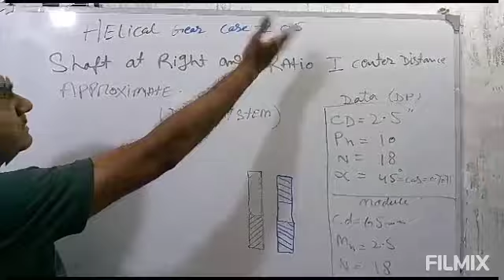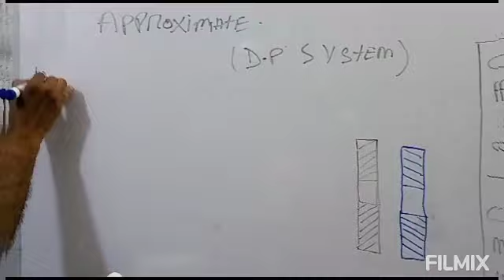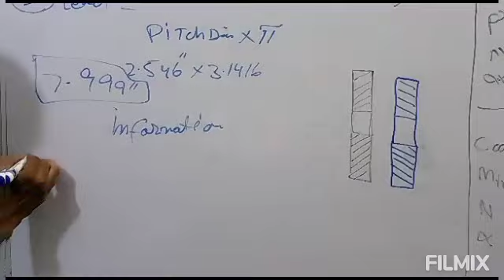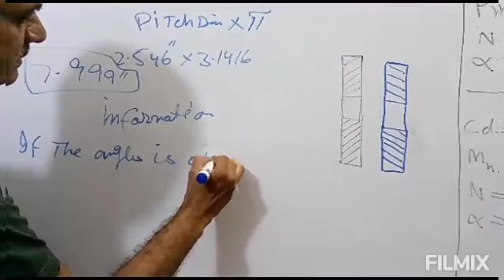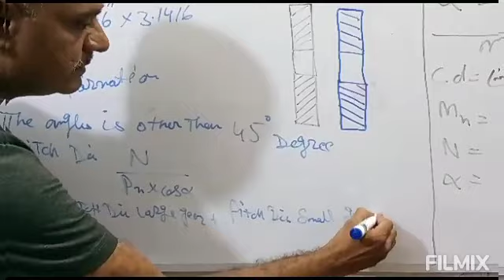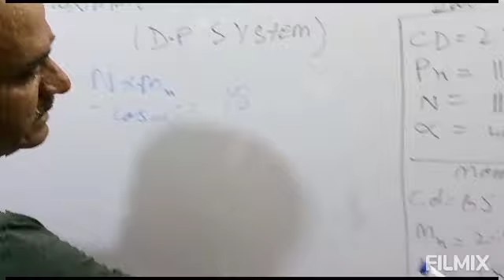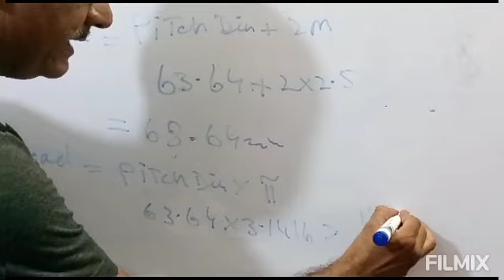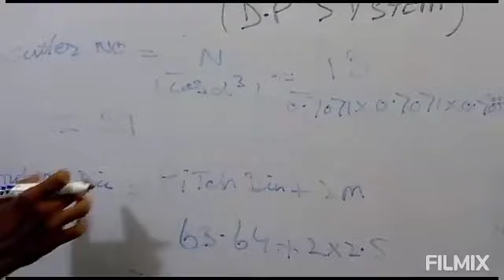Helical gear case#05 Shaft at right angle,ratio 1, centre distance approximate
Pitch dai# outer dia#Lead# Helical gear case#05 Shaft at right angle ratio 1, center distance approximate